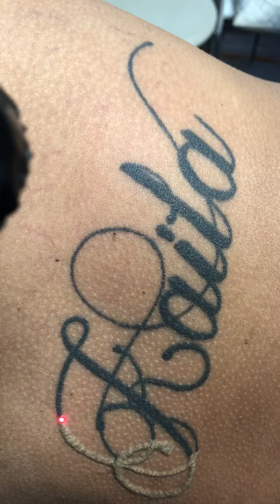Laser tattoo removal of ex wife name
The ex-wife’s name is being erased by laser tattoo removal at ExcelLase in Raleigh . This young man is ready to close a chapter of his life to fully move on to the next chapter . Bye bye Kaila . Laser tattoo removal at ExcelLase in Raleigh . We have done lasers since 2004 serving Raleigh, Durham, Fort Bragg and Fayetteville and all surrounding areas.
I
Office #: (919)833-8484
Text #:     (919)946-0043